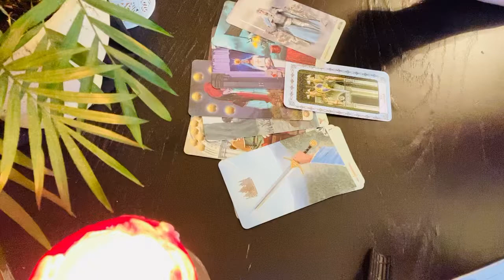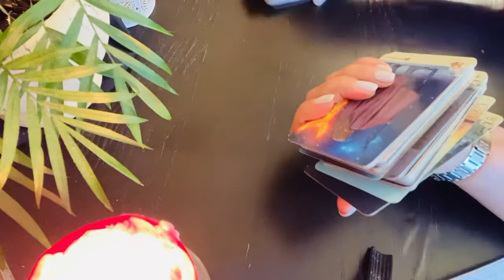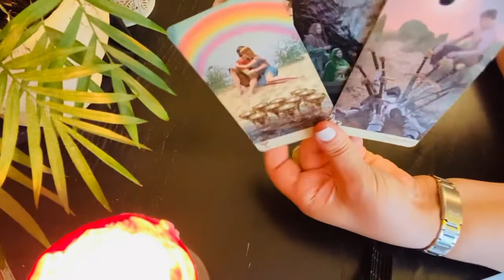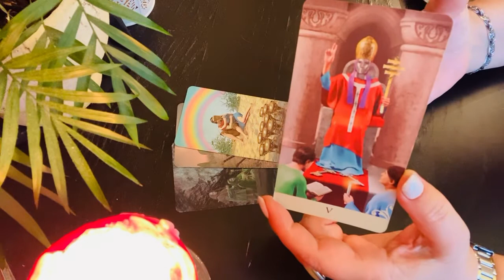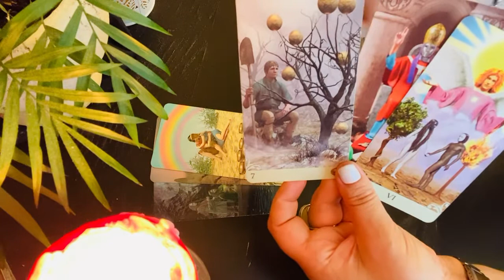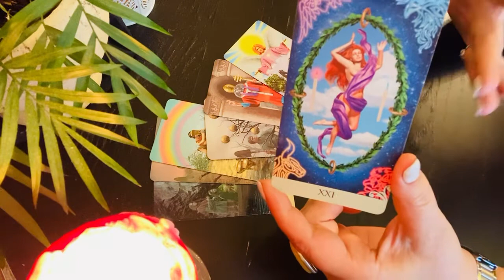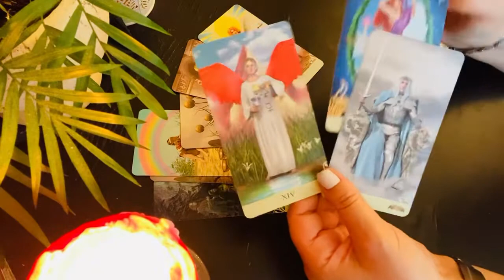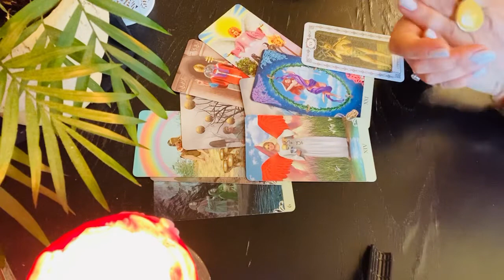ВЕСЫ ♎️ 🌬 октябрь 2021 год.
Личные, индивидуальные  онлайн консультации :
Тик Ток : @taro_galina